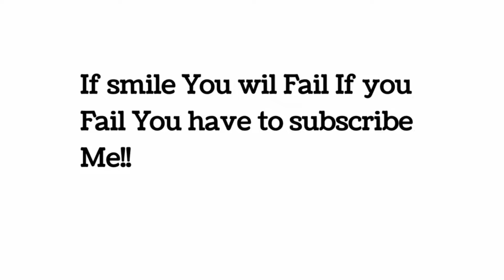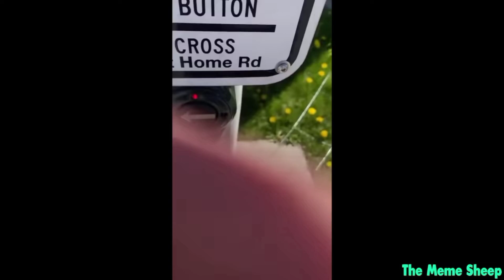Laugh Challenge 100% will Fail